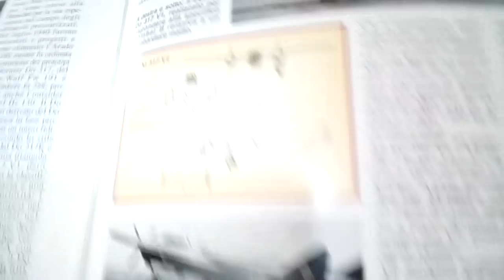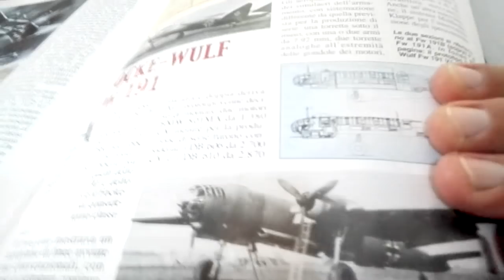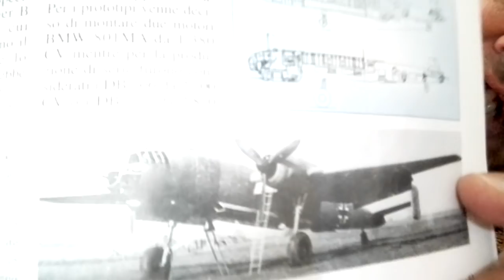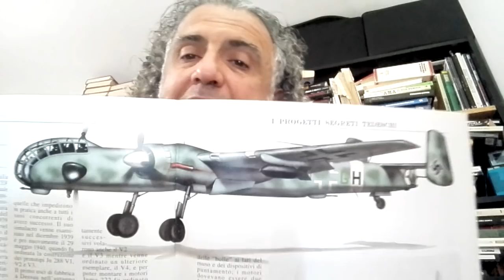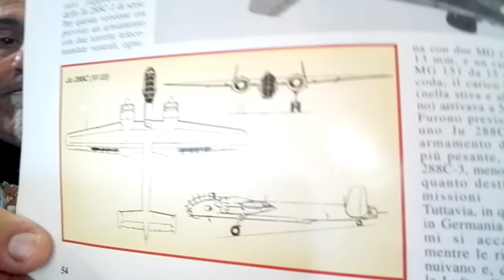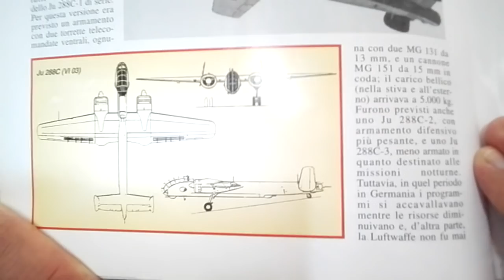"Bomber B", il fallimentare programma per i nuovi bombardieri tedeschi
nel 1939 la Luftwaffe indisse il concorso "bomber B", per sostituire i Do217,HE111 e Ju88.
fu un fallimento...
furono presentati progetti sballati, con soluzioni aerodinamiche e costruttive problematiche, o peggio ancora deliranti, il DO317 faceva fatica a stare in aria, il Focke Wulf FW191 era un ,pesantissimo e sottopotenziato aereo in cui il complicatissimo sistema elettrico era un autentico delirio per la manutenzione.
e poi lo JU 288...40 esemplari costruiti, 15 dei quali andati distrutti in poco più di un anno e mezzo a causa di problemi di stabilità eed errori di costruzione. insomma.un disastro.
signori vi salitooooo